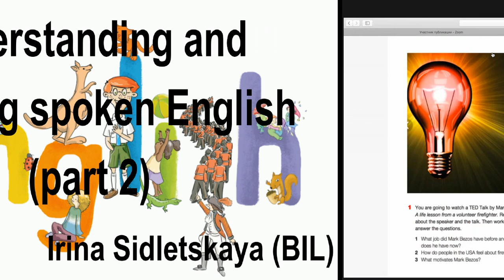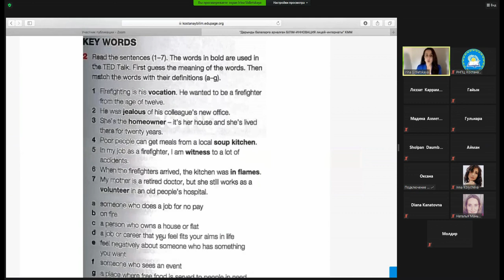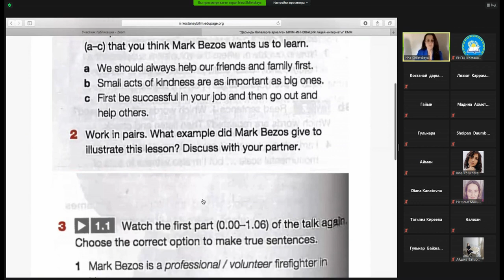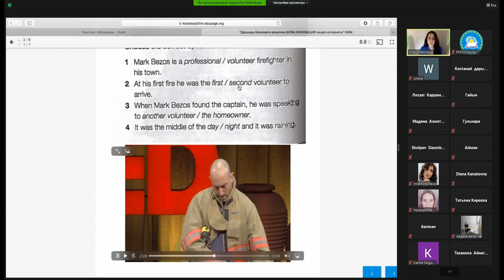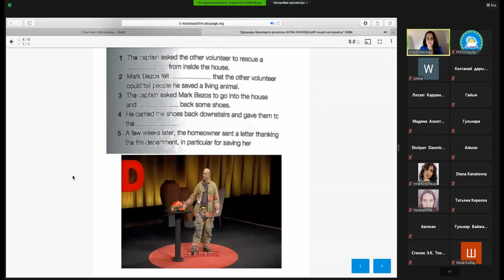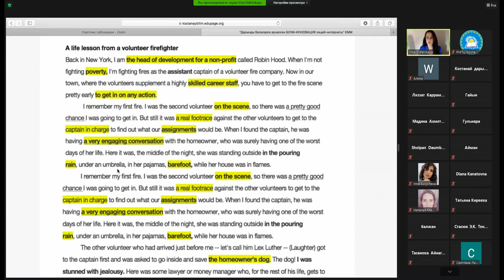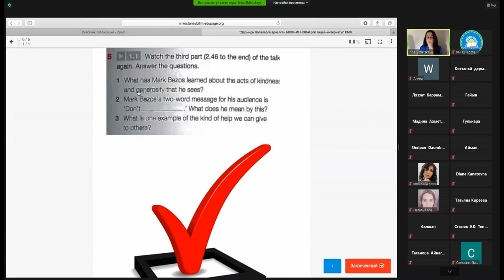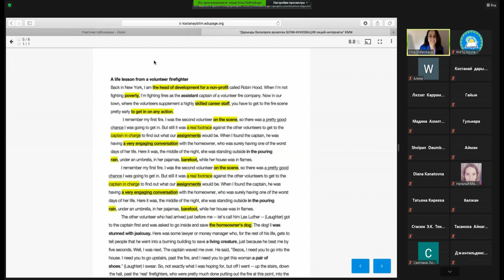Английский язык. «Understanding and recalling spoken English» (ч. 2) Сидлецкая И.В. (БИЛ)